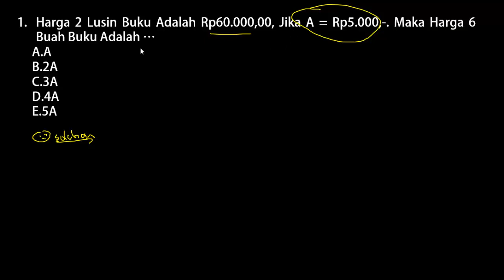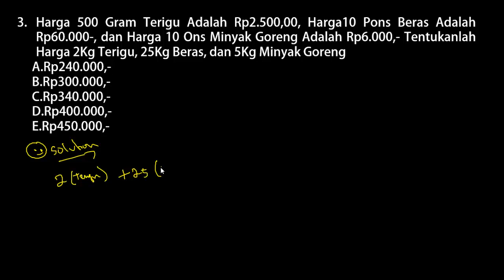Hitung Cepat Soal Cerita Persiapan Seleksi PPPK (P3K) 2021 Part.94